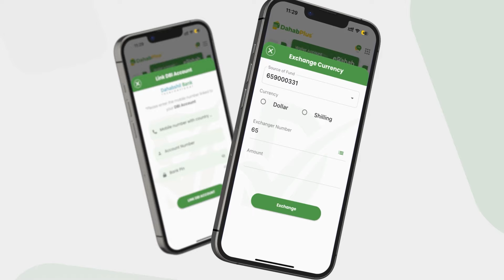Taageera weyn ee Galmudug Mr Lafta Nagaa"waxaan lacagteyda u bixyey aniga iyo boqolaal taageero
Taageera weyn ee Galmudug Mr Lafta Nagaa"waxaan lacagteyda u bixyey aniga iyo boqolaal taageero in  Galmudug guuleysato  anigoo hogaaminayey boqoaal taageer